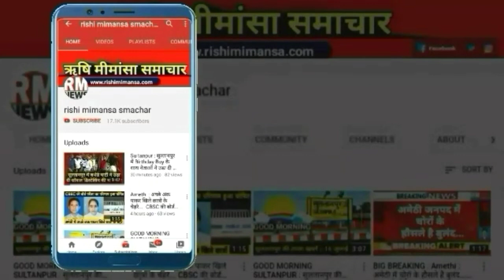Sultanpur : हनुमत इण्टर कालेज धम्मौर के पूर्व प्रधानाचार्य वंशराज सिंह का निधन || RM NEWS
Google//rishi_mimansa_smachar